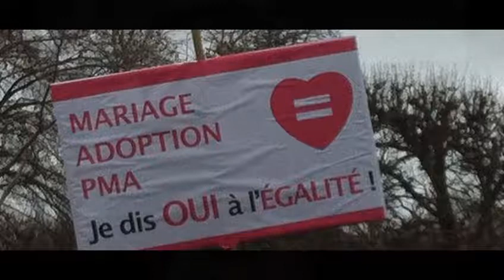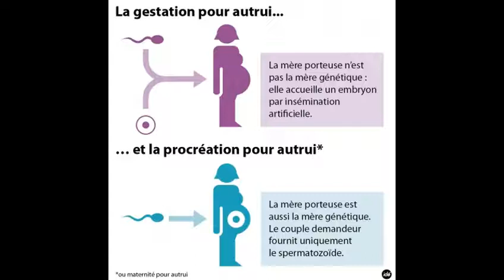Interview - Fabienne de Germay [Collectif "la manif pour tous"]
Voici une interview réalisé dans les studio de Radio La Sentinelle avec la coordinatrice départementale de Seine maritime du collectif "la manif pour tous" .
Ils sont contre le projet de loi Taubira pour le mariage pour tous qui aura pour conséquence l'adoption des enfants, la PMA et la GPA.
Cette interview est faite à l'occasion de la manifestion qui aura lieu le dimanche 24 mars à Paris.

Sur ceux bonne écoute à chacun au son de radio la sentinelle.